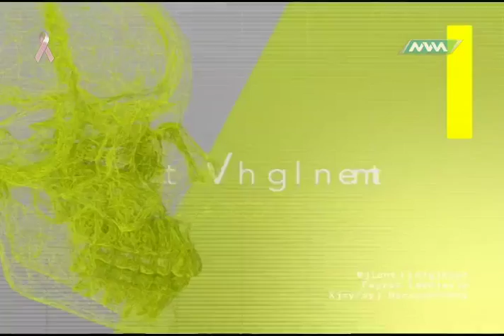Tema; AUDIOLOGIA. Bloque 1